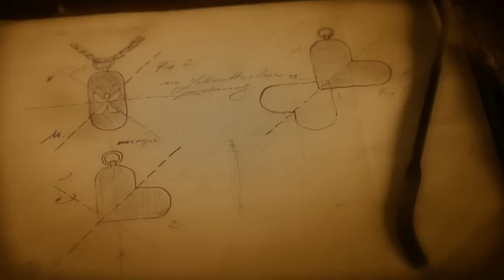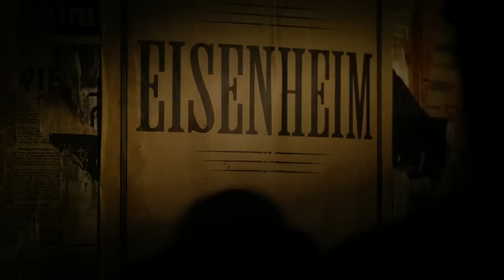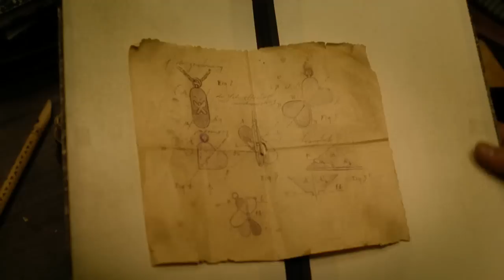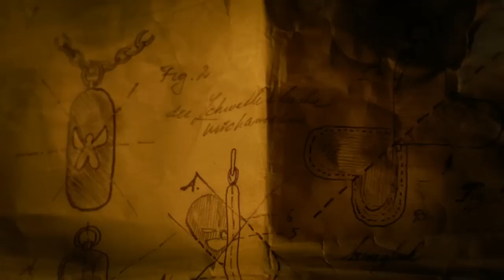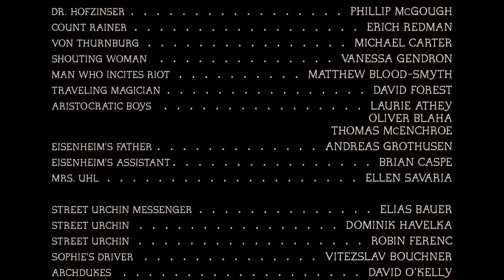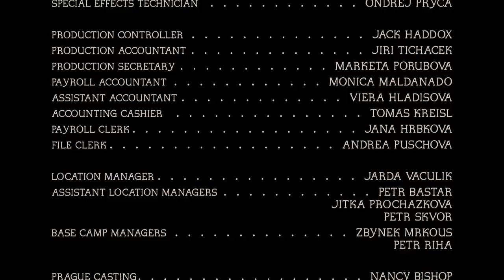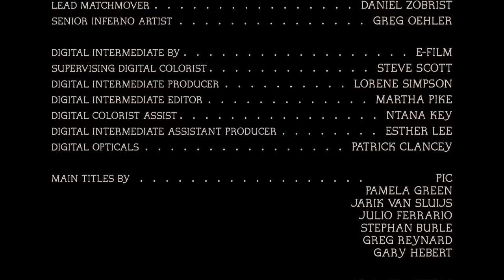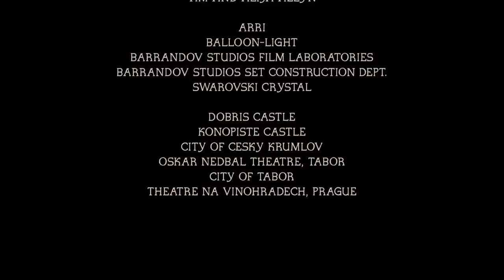The illusionist full movie